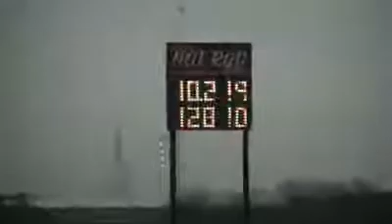April 17, 2013 9:00 AM